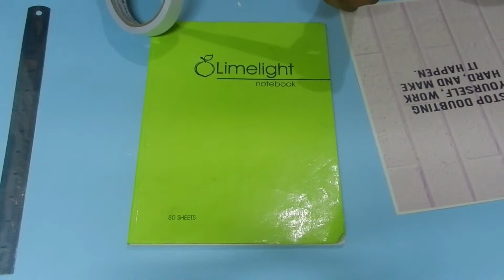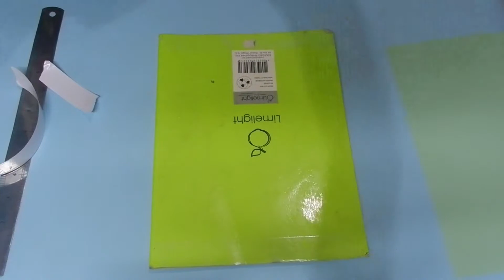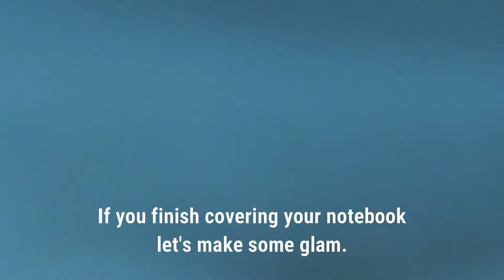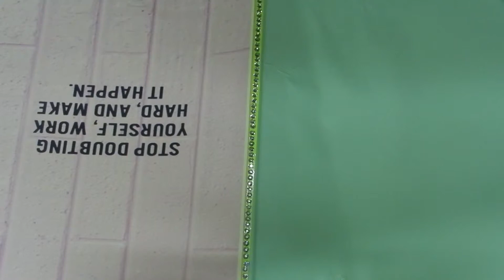DIY Notebooks | Vlog 5 | Ph.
Hello Guys. Back to school supplies
5 Easy DIY notebooks, creating our old stuff to new one with our creativity and ideas in our mind. Recycle stuff is a huge help to our nature.

This school year is a new chapter in our life I hope your first day of school would be adventurous. God Bless

Have a blessed Sunday with your family and create your things with your own ideas. Love you guys.